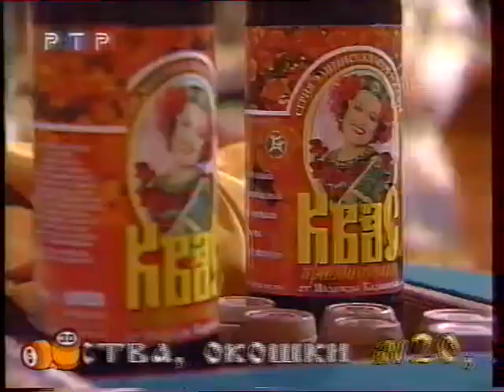Надежда Кадышева и ансамбль "Золотое кольцо" - Луна-краса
Программа "Русское лото", 1998 г.